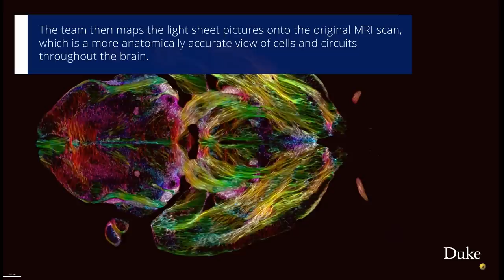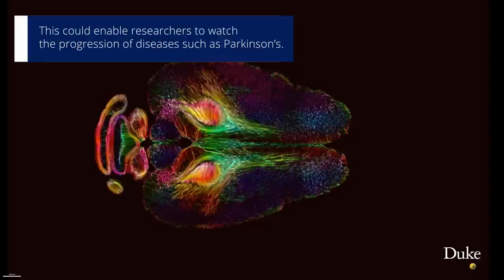Ultra-Sharp Brain Scan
Coinciding with the 50th anniversary of the first MRI, the researchers generated scans of a mouse brain that are 64 million times crisper than a typical clinical MRI for humans, the scientific equivalent of going from an 8-bit graphic to a Chuck Close painting.

CITATION: “Merged Magnetic Resonance And Light Sheet Microscopy Of The Whole Mouse
Brain,” G. Allan Johnson, Yuqi Tian, David G. Ashbrook, Gary P. Cofer, James J. Cook, James C. Gee, Adam Hall, Kathryn Hornburg, Yi Qi, Fang-Cheng Yeh, Nian Wang, Leonard E. White, Robert W. Williams. Proceedings of the National Academy of Sciences, April 17, 2023